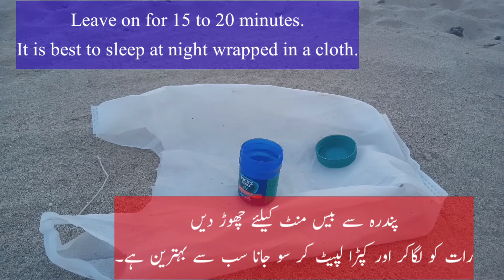How To Get Relief From Cough / How To Get Relief From Cold / How To Get Relief From Cold For Baby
Video Titles.

Topic Covered...

Colds and coughs can happen to anyone and can happen at any time, whether it is summer or winter and it is not known when and how it happened. And there is no cure. Adults can tolerate colds and coughs if they get the same cold, but if they get small children, they will suffocate in the nose. In today's video, we will tell you that if you treat it this way, You will get instant relief. Hello to all viewers, today's video is going to be great. In today's video we will tell you. How can you get immediate relief from colds and coughs? If you use Vicks balm وکس بام in this Method, you will get instant relief from colds and flu. Closed nose will open and runny nose will stop immediately.

Hello Everyone, Read This First.
All information provided in this video is for general purposes only.
And it should not be taken as professional advice.
So be sure to get your medical checkup done before use.
Or be sure to consult a doctor.
This video is for general Information Purposes only and is based on my own experience.
Any information contained in this video should not be construed as a substitute for a prescription recommended by local beauty, food and health professionals.
Viewers are exposed to use this information at their own risk. This channel and video maker is not responsible for any harm, side effects, illness, health or skin care issues.
Arising from the use of our content or anything related to this video.Thanks